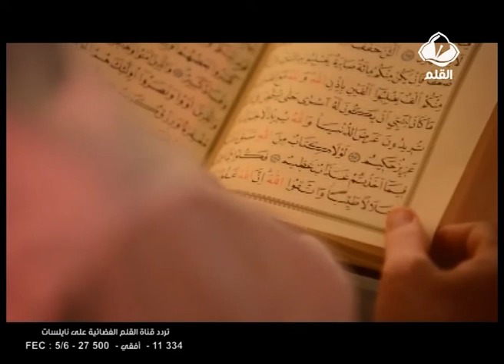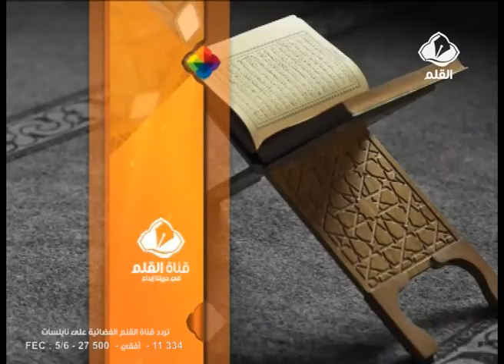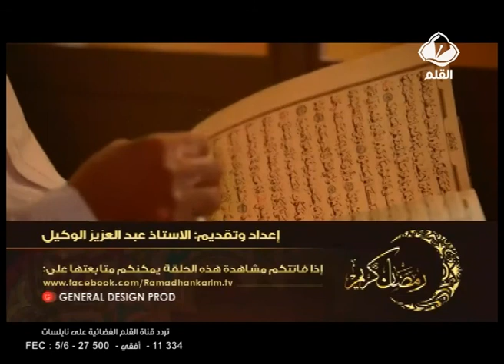برنامج رمضان كريم الحلقة 21